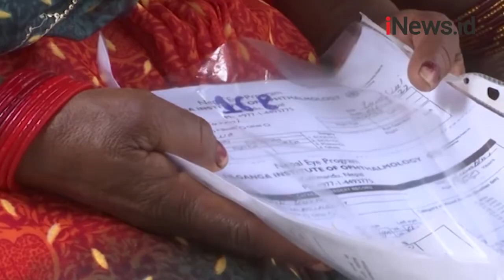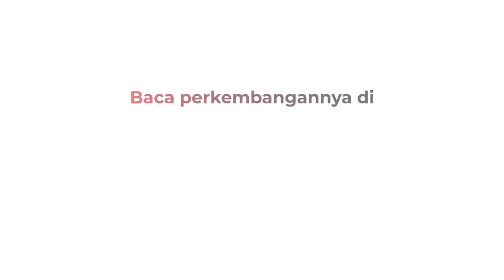Dokter Ini Dijuluki Dewa Penglihatan dari Nepal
Sanduk Ruit, seorang dokter mata asal Nepal berjuang membebaskan negaranya dari penyakit katarak.

Android: inews.id/android
iPhone: inews.id/ios